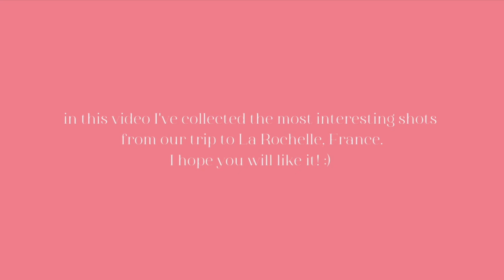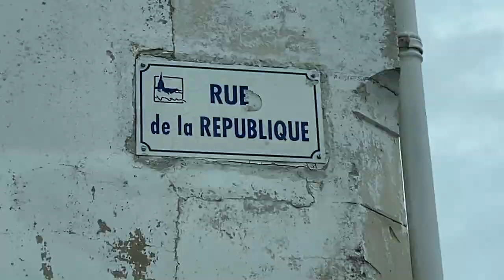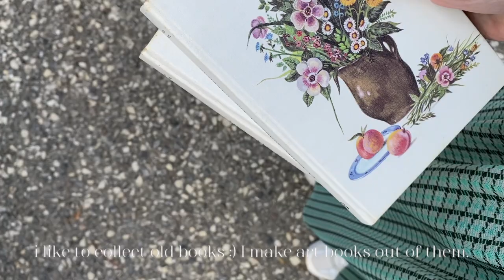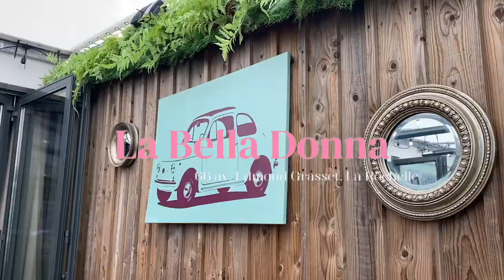SUMMER IN FRANCE 🇫🇷 Trip to La Rochelle⎜vintage shops, beach day & exploring 🐠